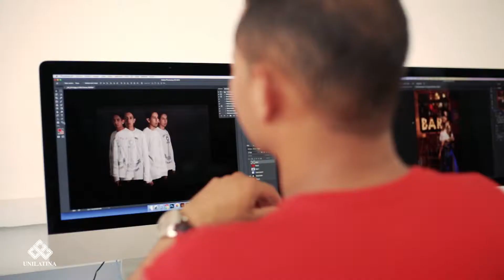CONOCE UNILATINA.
VEN Y CONOCE UNILATINA, CONTAMOS CON EXCELENTES AULAS DE CLASE, ESTUDIOS DE FOTOGRAFÍA, TELEVISIÓN, RADIO Y PRODUCCIÓN MUSICAL.

ESTAMOS UBICADOS EN: Calle 46 #03-05 CHAPINERO ALTO